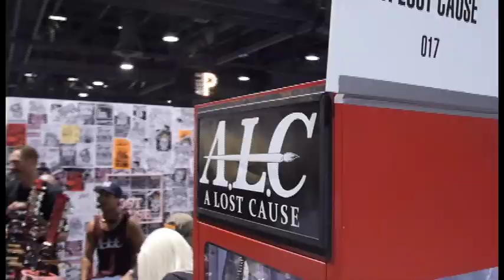A Lost Cause high ollie contest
Check out the A Lost Cause high ollie contest held at the first ever Agenda Festival  July 15th 2017